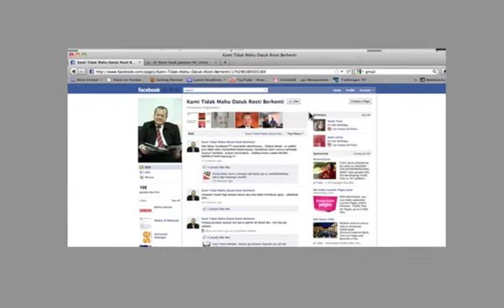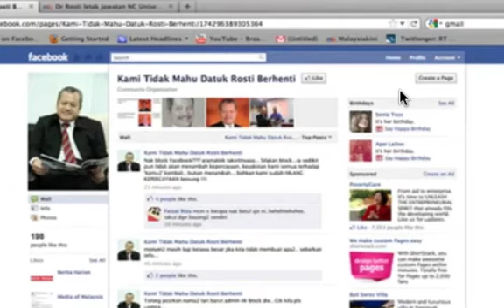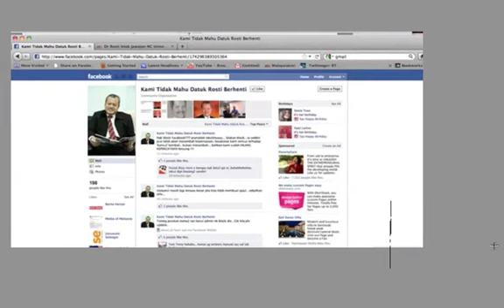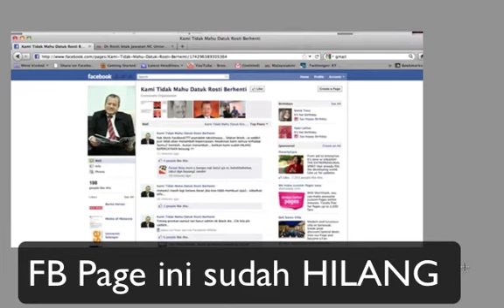MESTI NONTON -BONGKAR - BERITA TERBARU DARI UNISEL - Apa dah jadi di UNISEL???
Podcast Panas kali ini mengutarakan apa yang TERBARU dari UNISEL .. apa dia dasyaaat